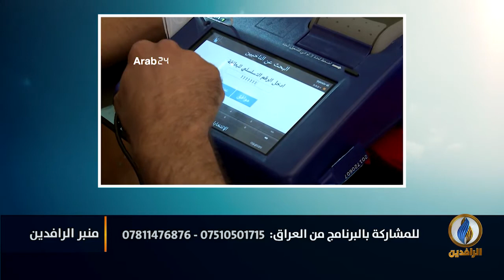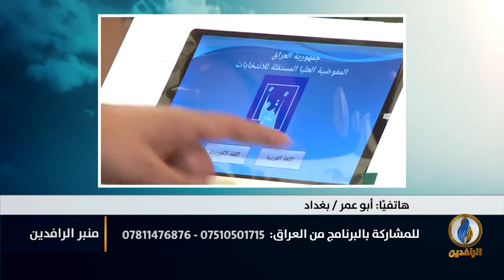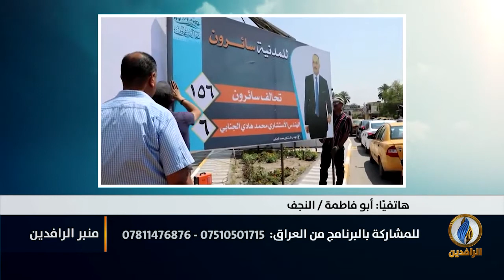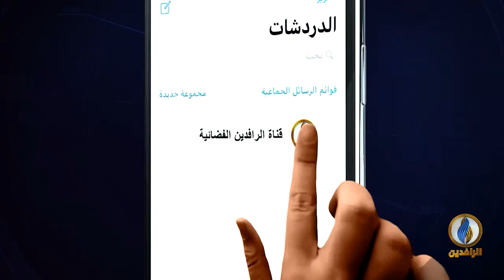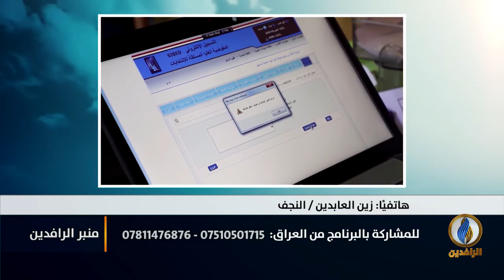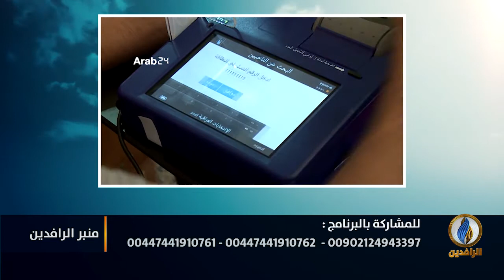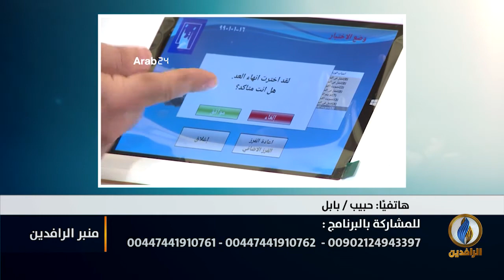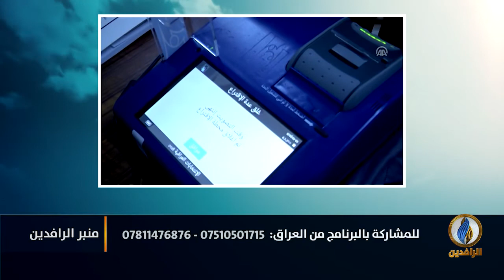منبر_الرافدين | العراقيون يرفضون الأحزاب وانتخاباتهم الوهمية